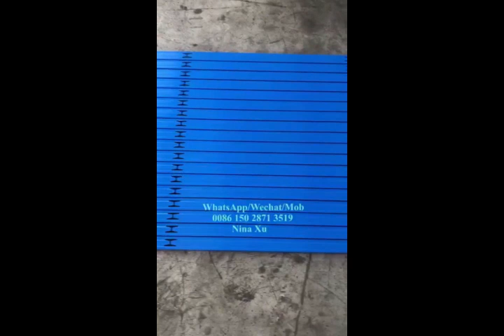light steel drywall stud roll forming machine with punching holes210301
How are you. I am Nina Xu, supplier of roll forming machine. Hope I can do something for you.